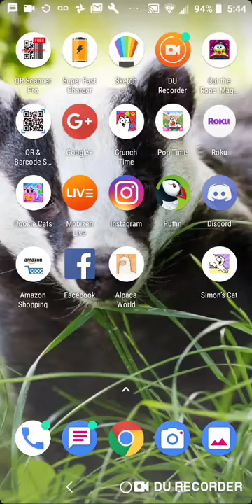Simon's Cat Crunch Time S17 part 106-114(6)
Don't do anything